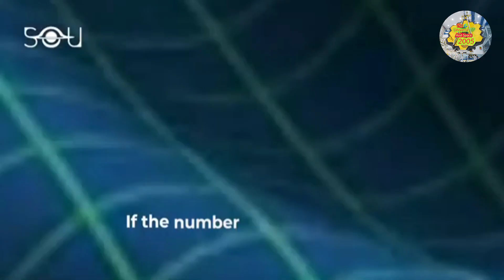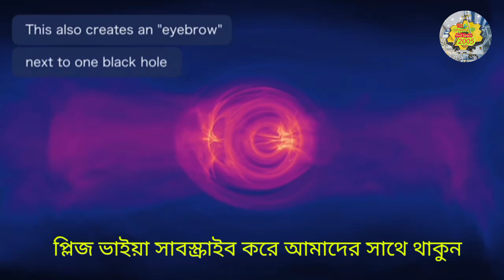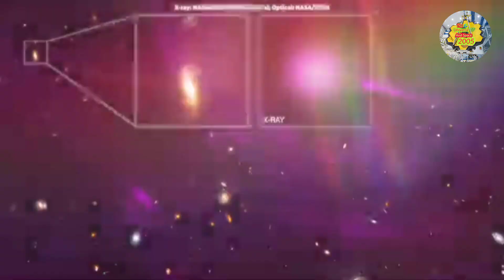Black Holes:একজোড়া সুপারম্যাসিভ ব্ল্যাক হোল খুঁজে পেয়েছেন,পৃথিবীর সবচেয়ে কাছে এর অবস্থান?Tha Univers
Can a wormhole exist?
Can humans create a black hole?
What is inside a white hole?
What if Earth falls into a black hole?
Will Earth ever be swallowed by a black hole?
Would you feel pain in a black hole?
Has anyone been in a Blackhole?
Where does space end?
Who discovered black holes?
Can you survive a black hole?
Where does a black hole go?
What is inside a black hole?
ব্ল‍্যাকহোল
Tha Universe and Space 2005